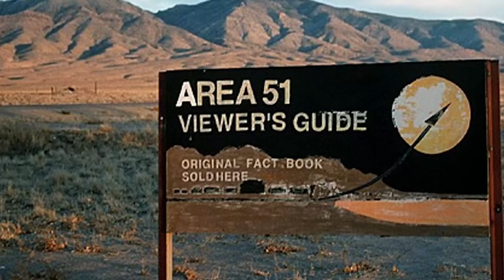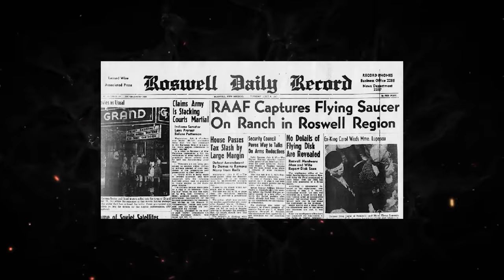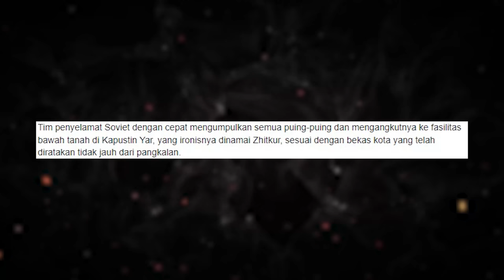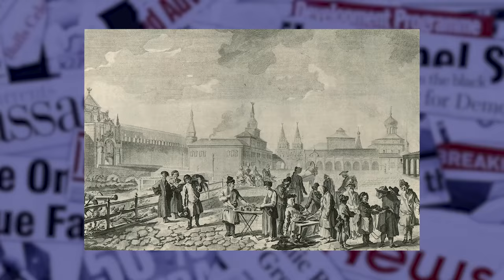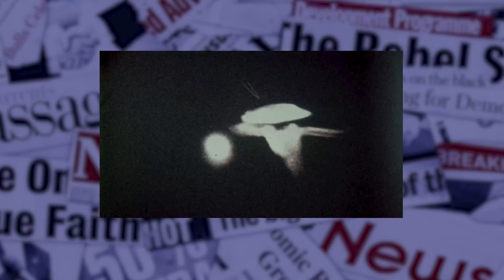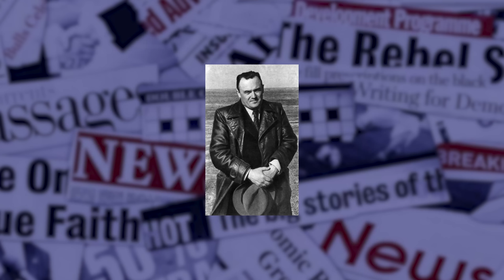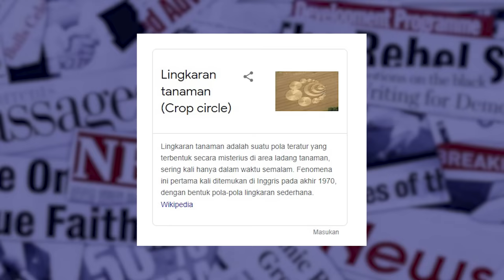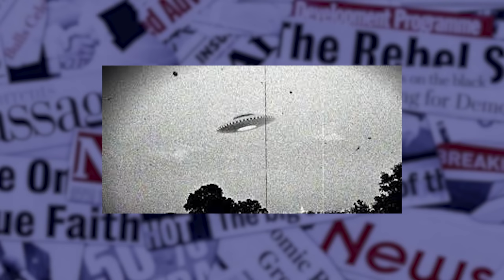RAHASIA RUSIA SEMBUNYIKAN UFO DAN ALIEN DI KAPUSTIN YAR | AREA 51